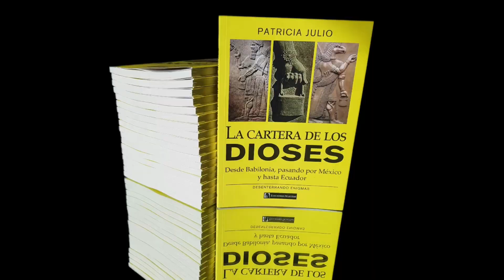Museo de Pergamo de Berlin cierra hasta el 2037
La mayor colección de carteras Sumerias reunidas en él.